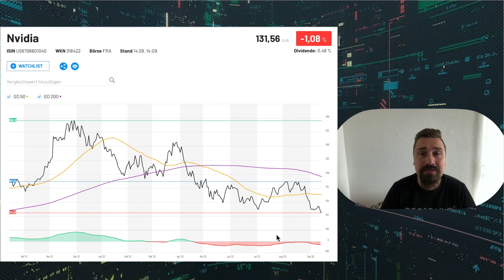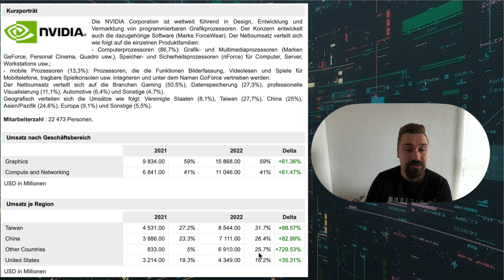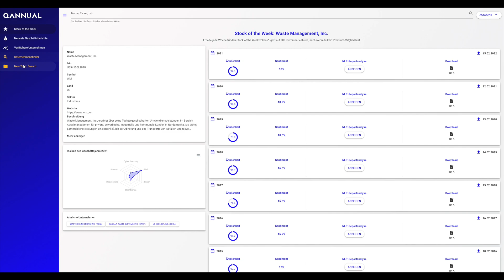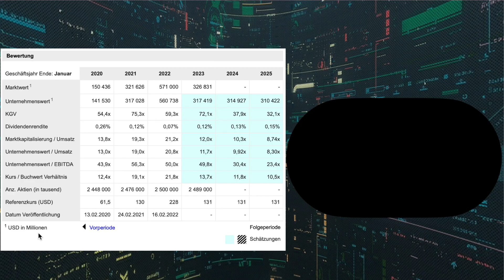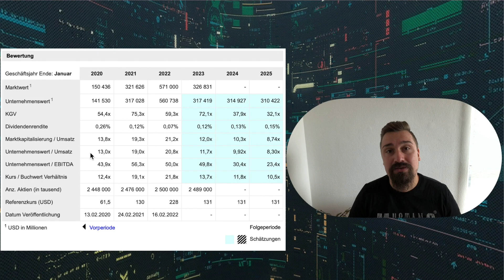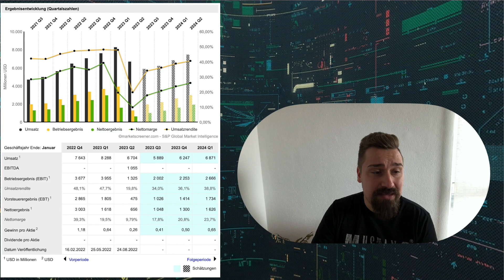Nvidia Aktie Analyse 2022! Nvidia mit starker Korrektur! Wie sind die Aussichten bei Nvidia?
Heute habe ich für Euch die Nvidia Aktie dabei und gehe auf die aktuelle Situation und die Zahlen zu Nvidia ein.
Hier ist einiges passiert in den letzen Wochen und Monaten.
Außerdem schauen wir uns den Chart und die wichtigsten Fakten zusammen kurz und knapp an.